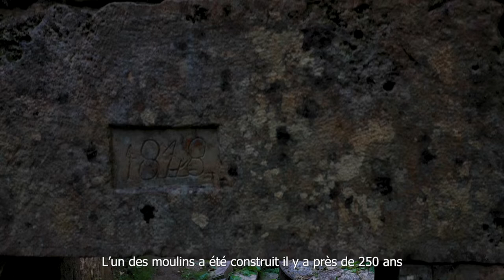French Master Stonemason Project - Moulins de Themines Et un Maître Tailleur de Pierre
A brief documentary about a French master stonemason and a stone mill restoration project.  In French and English with subtitles.